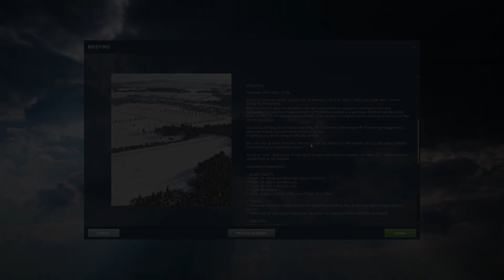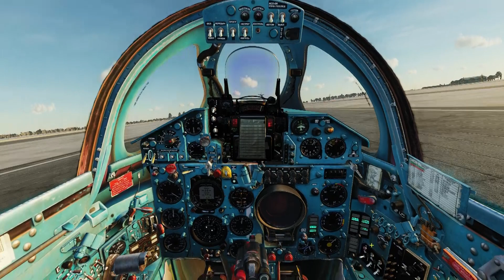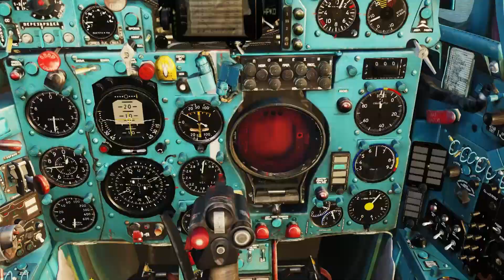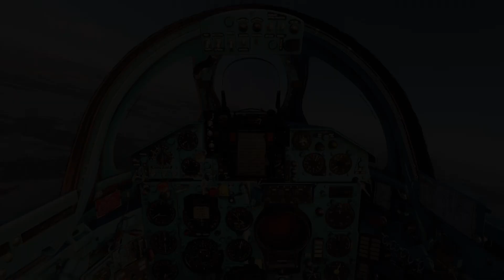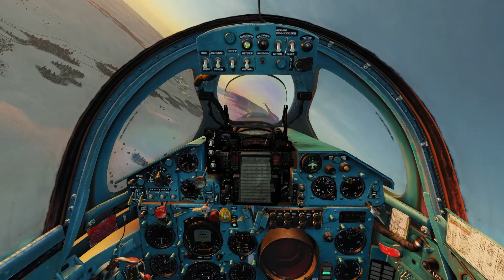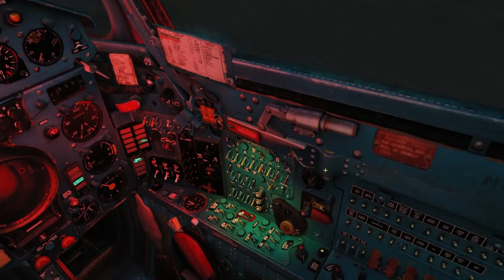DCS: MiG-21bis - Brezhnev Incident Campaign - Mission 09(Final): Gromkiy Konets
In the final mission we are tasked with destroying an enemy command bunker with beam-riding Kh-66 'Grom' missiles